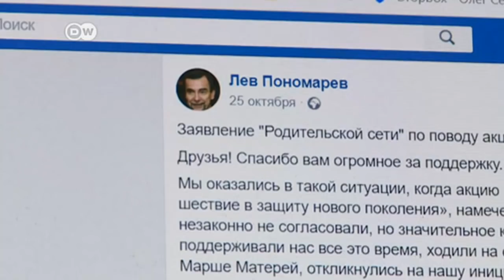Russia continues jailing of political activists | DW News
In Russia, human rights defender Lev Ponomaryov has been jailed for 25 days for breaking public assembly laws. The 77-year-old was accused of having repeatedly violated conditions imposed on him. He is said to have called for the support of defendants whom Russian authorities have accused of being extremists and of planning a coup.The imprisonment has drawn strong criticism from rights activists.